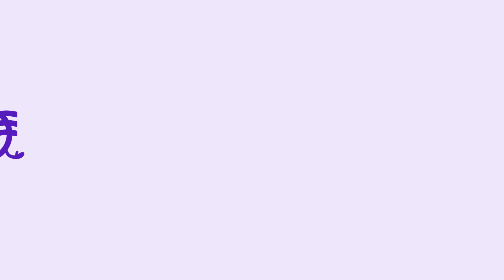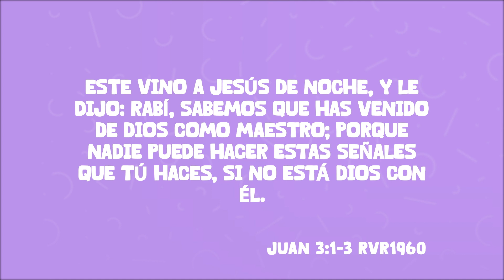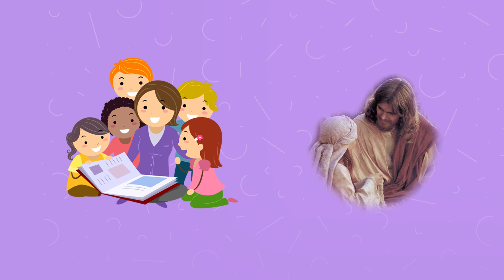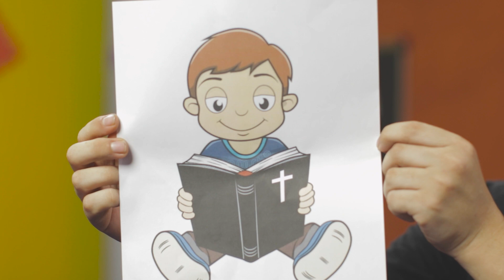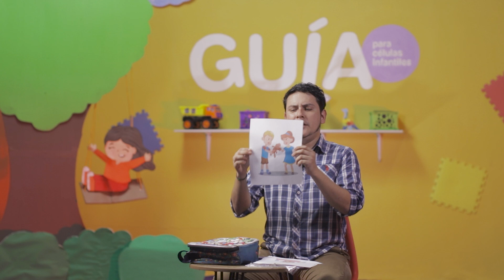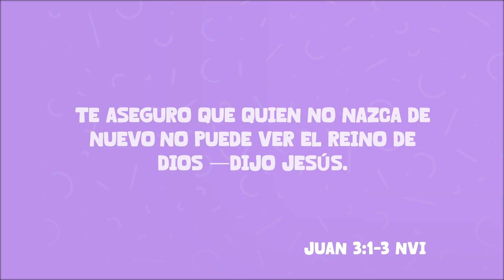Nacer de Nuevo | La Guía Infantil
Todas las personas, aquellas que se interesan por lo espiritual y aquellas que no están interesadas, necesitan nacer de nuevo y es precisamente lo que Dios quiere que experimente toda persona en el mundo.

Preparemos con alegría la lección de La Guía Infantil para esta semana "Nacer de Nuevo" junto al pastor, Roger Campos y Jonathan Campos, Facilitador de CEFEC..